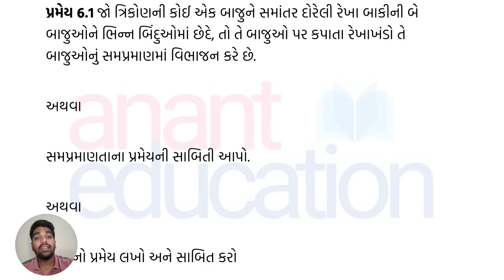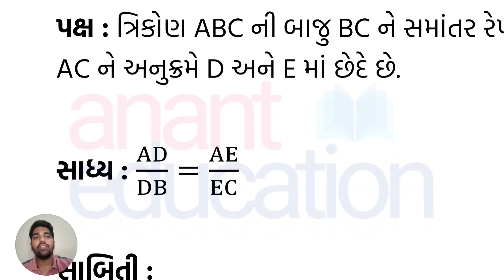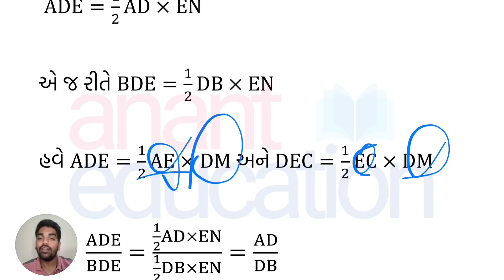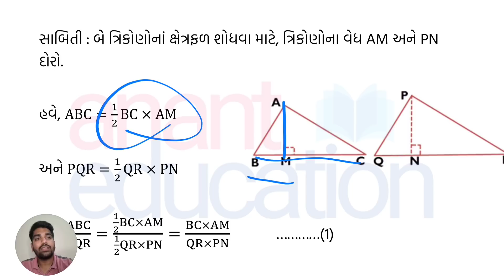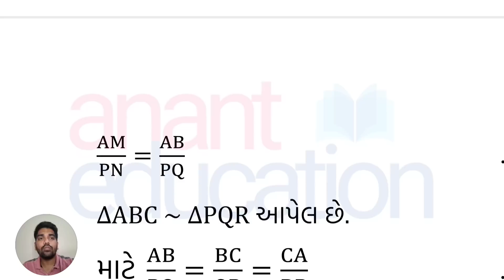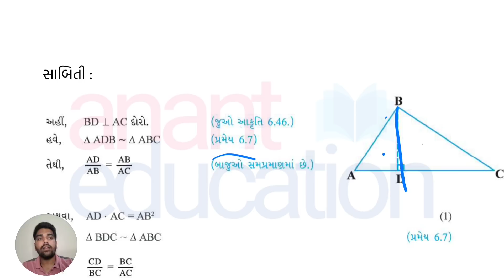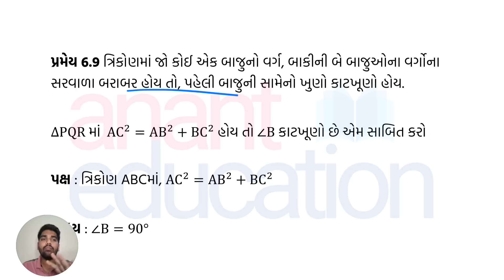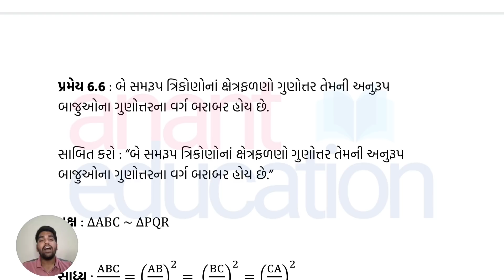Std 10 Maths IMP Pramey Revision | ગણિતના પેપરમાં આ 8 ગુણ ક્યાંય ન જવા જોઈએ | Std 10 Maths IMP 2022